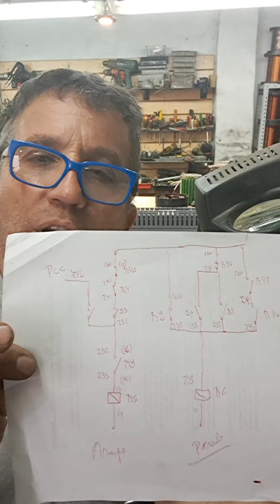Leyendo "rayas" al estilo de Hector.